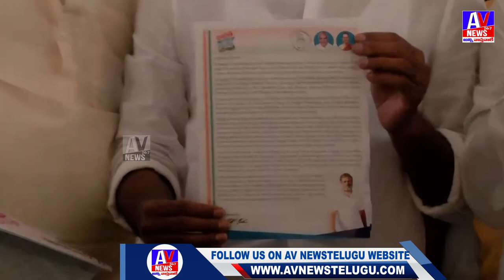కొండంగల్ లో రేవంత్ రెడ్డి పర్యటన |TPCC CHIEF REVANTH REDDY|AV NEWS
AV NEWS is an  News and Entertainment channel Based In Digital Platform. Our team is always ready to provide the  Breaking News ,Entertainment Videos, Political news, Celebrities Exclusive Interviews, Politician exclusive interviews, Latest update news of both telugu states (Andhra Pradesh & Telangana), Devotional Videos, Great Health Tips, Home Remedies, Tollywood events, Short films, Telugu Web Series, Gossips, Press Meets, Trailers, Teasers and more Fun Videos Etc.